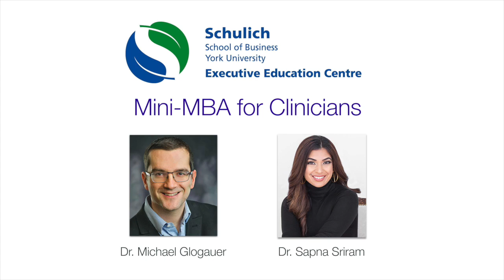Schulich Mini MBA for Clinicians - Dr. Michael Glogauer & Dr. Sapna Sriram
Dr. Michael Glogauer and Dr. Spana Sriram discuss the Schulich Mini-MBA for Clinicians.

ABOUT THE PROGRAM:
The Schulich Executive Education Centre has pioneered a concise Mini-MBA: Clinical Professional Entrepreneurship Program to provide you with current, robust business competencies directly applicable to your practice.
This Mini-MBA for Clinicians – the only program of its kind in Canada – is designed specifically for healthcare professionals and is focused on enhancing their business management skills to drive growth and profitability in their practice over the long term. The program will help clinicians with starting or expanding a new venture; gaining a fresh perspective at how business knowledge is evolving; and leading more customer-focused effective practices.